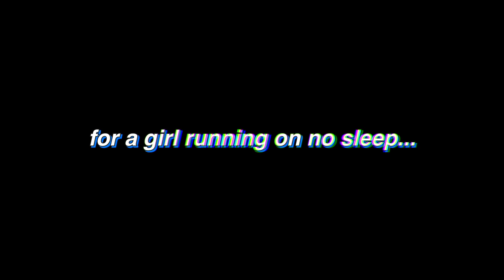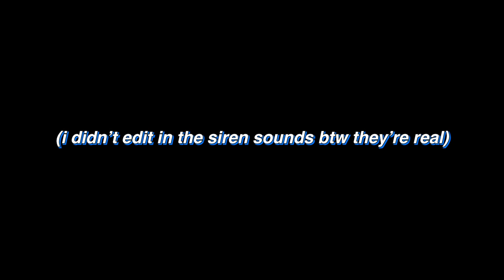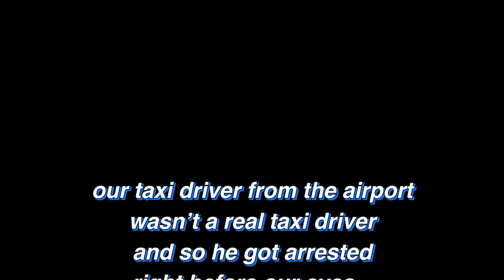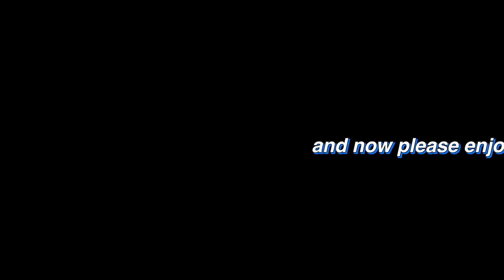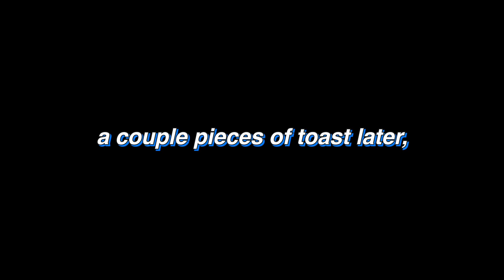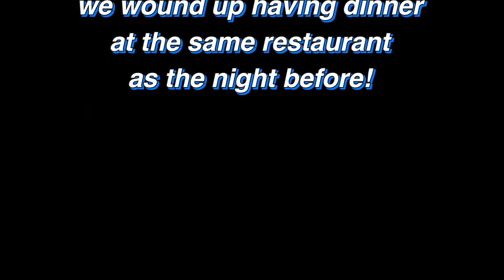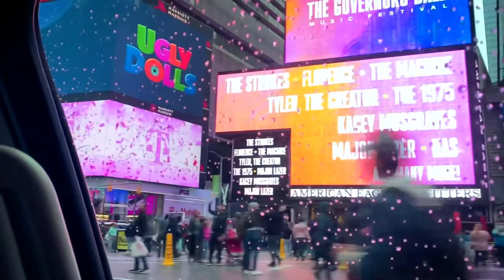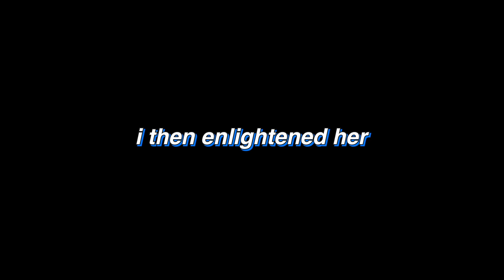New York Times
in this video, i fly to New York to lose at an awards show and enjoy every second of it!

Instagram ➭ mikaelallong
TikTok ➭ mikaelallong

✰ AMAZON FAV'S ✰

memories - sugiwa
Destination - Ruck P
Both Of Us - Idealism
Mr.Toast - Tusken. X Philanthrope
West Lake - saib.